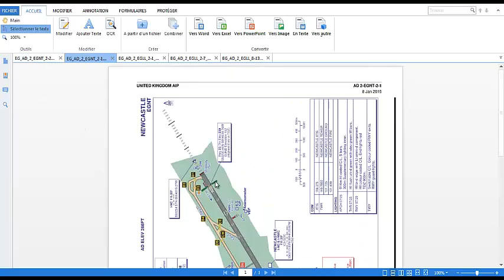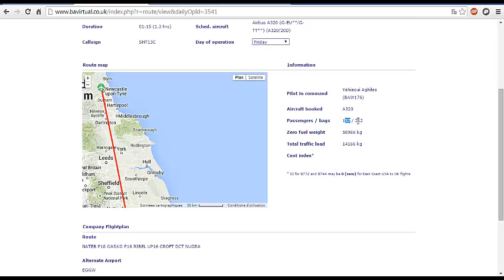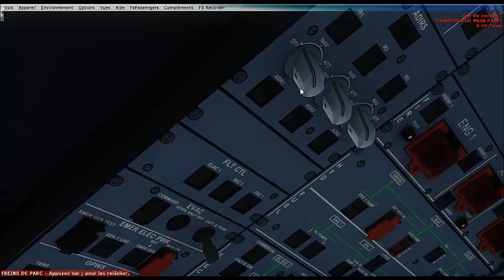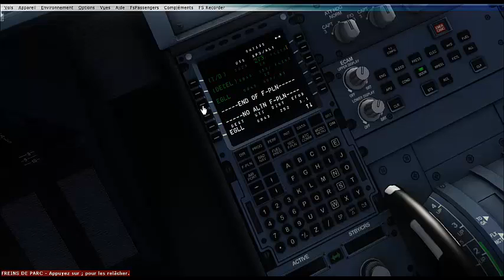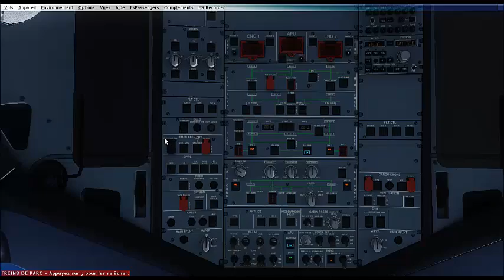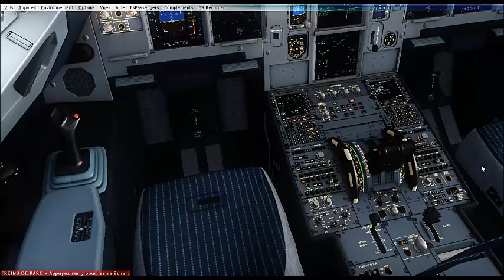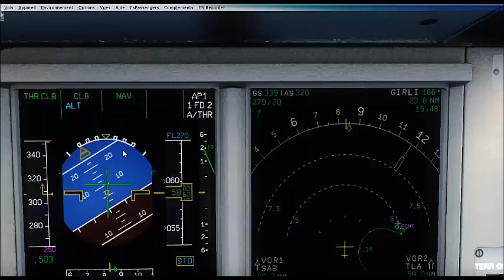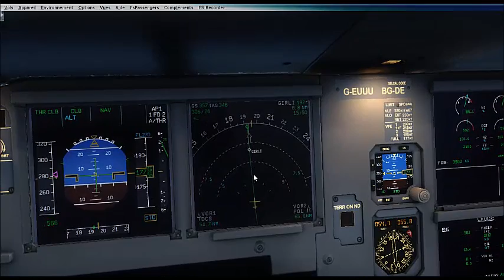Vol commenté New Castel - Londres [IVAO] Partie 1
Un vol entre News Castle et Heathrow , sous réseau IVAO